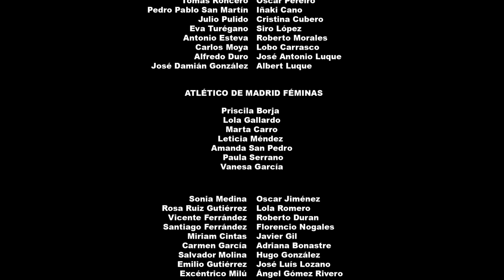Por la igualdad en el deporte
Spot perteneciente a la Campaña YoMeComprometo por la igualdad en el deporte